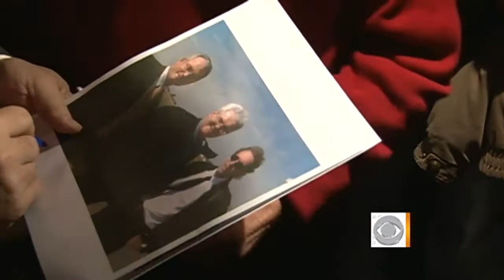GOP candidates ramp up as Iowa caucuses loom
Republican presidential candidates are stepping up efforts to dethrone Newt Gingrich from his status as apparent frontrunner, as the critical Iowa caucuses near. Whit Johnson reports, then Russ Mitchell speaks with pundits Amy Holmes and Ari Melber about the contenders' strategies.